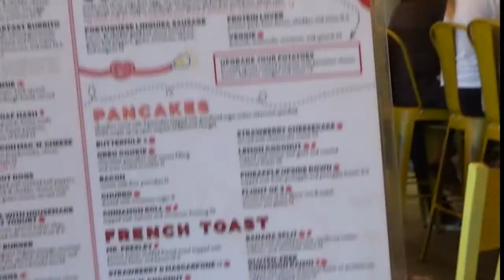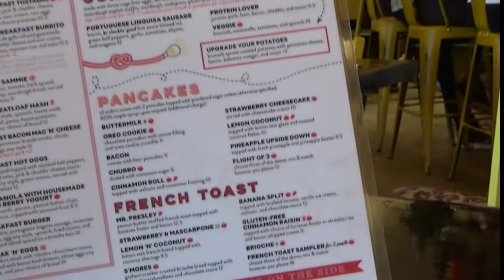McCall's 7742 Sewing Vlog - Wearing it Out - Sewing Make - Dress OOTD - Sewing Outfit of the Day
I wore McCall's 7742 out and about.  This video is a small snippet of my day.